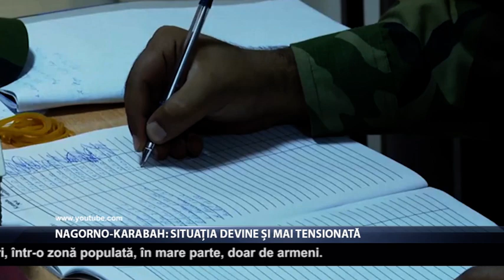Nagorno-Karabah: Situația devine și mai tensionată